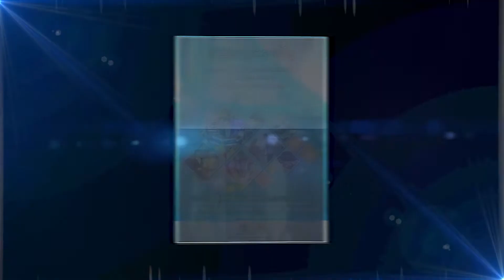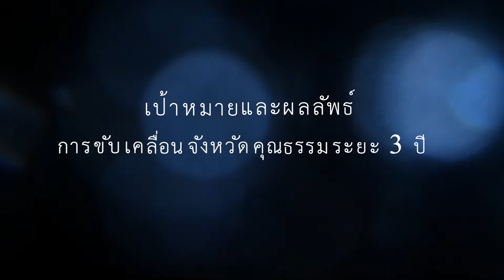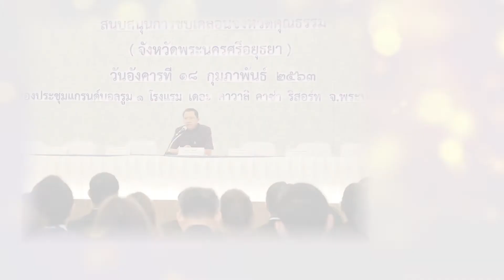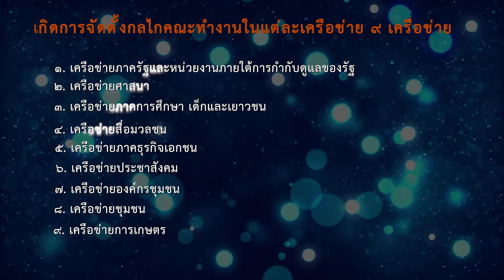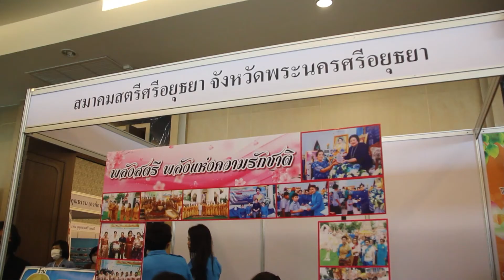การขับเคลื่อนคุณธรรมเชิงพื้นที่ จังหวัดส่งเสริมคุณธรรม (พระนครศรีอยุธยา) ปี 2563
ศูนย์คุณธรรม (องค์การมหาชน) ร่วมกับองค์กรภาคีเครือข่ายทางสังคมภาคส่วนต่าง ๆ ในจังหวัดพระนครศรีอยุธยา ขยายผลการขับเคลื่อนคุณธรรม ตามแนวทางแผนแม่บทส่งเสริมคุณธรรมแห่งชาติฉบับที่ 1 พ.ศ. 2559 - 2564 สู่การปฏิบัติผ่านกระบวนการขับเคลื่อนคุณธรรมเชิงพื้นที่ จังหวัดส่งเสริมคุณธรรนำร่อง ในปี 2563 เพื่อพัฒนาสู่เป้าหมายการเป็นจังหวัดคุณธรรม ต่อเนื่อง 3 ปี

ปีที่ 1 มุ่งเน้นการเชื่อมโยงเครือข่าย สร้างการมีส่วนร่วม กำหนดอัตลักษณ์คุณธรรมของจังหวัด จัดทำแนวทางและดั้งกลไกการขับเคลื่อน
ปีที่ 2 เน้นการขับเคลื่อนสู่การปฏิบัติให้เกิดรูปธรรมในทุกเครือข่าย
ปีที่ 3 ถอดบทเรียนเพื่อยกระดับเป็นแหล่งเรียนรู้และขยายผลจังหวัดอื่น ๆ ต่อไป